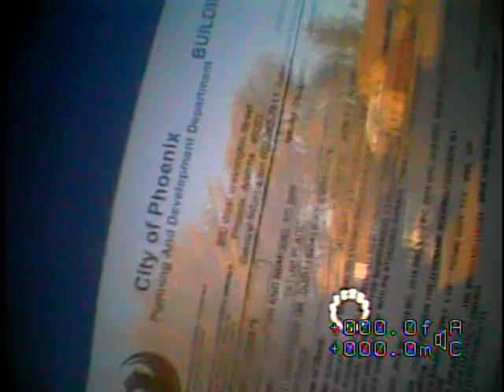5119 e sunnyside